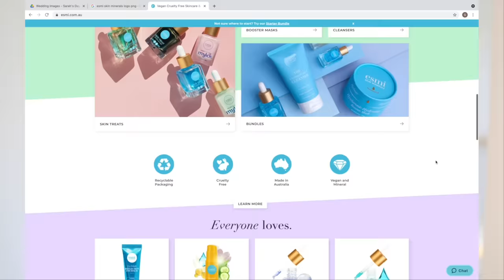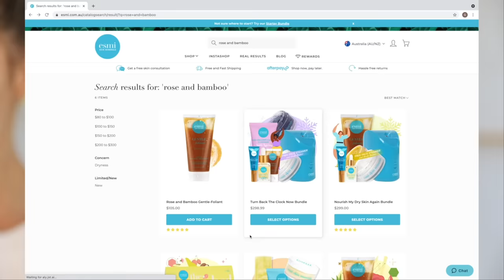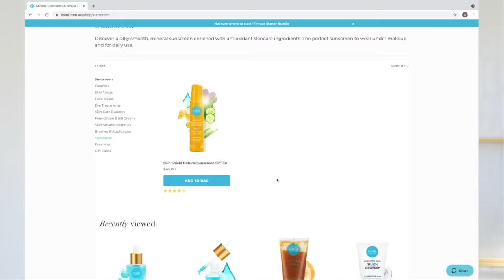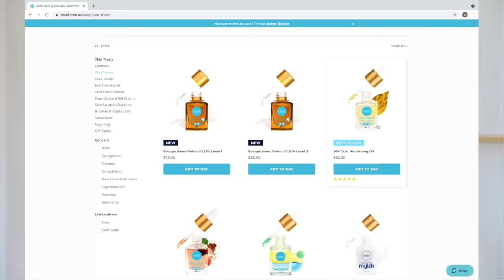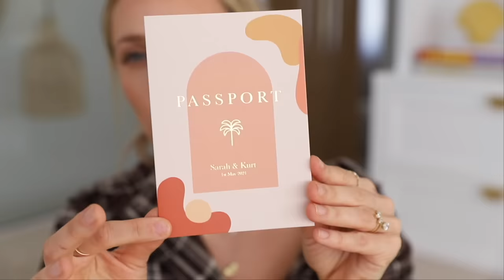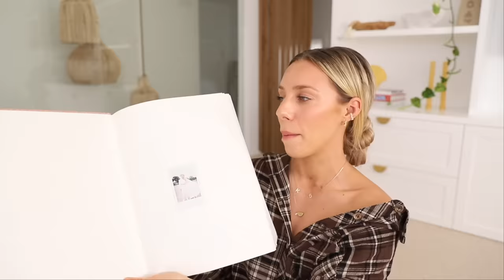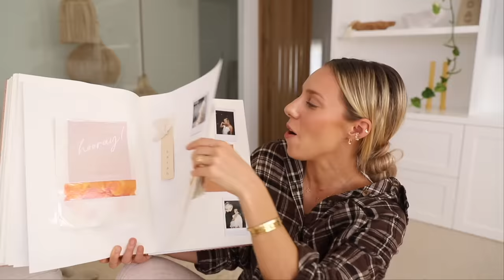WEDDING Q&A!! Dress 'Story Time', Flowers, Colour Scheme, Tips, Regrets?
Spend over $60 and use code SDGIFT to receive a FREE full size cleanser!
(valid until 31 Aug 2021)

|| WEDDING DETAILS ||
Florist: Willow & Bear
Dress: Monstera Dress Alena Leena (purchased from Love Marie bridal)
Hair: Lily and Co Bridal
Makeup: Leah Baines
Wedding Accommodation: Elements of Byron
Wedding Location: Fridas Field (private estate)
Acoustic Band for Ceremony: Buttered Band
Cake: Marina Machado Cakes
Reception DJ: Jai Waterhouse DJ
Groomsmen Suits: Suave Bespoke
Videographers: Bloom Films - wedding films
Photographer: Nina Claire Photography
Events Coordinator: Rach - The Events Lounge
Confetti & Bouquet Silk: The Whole Bride
Bride + Bridesmaids Pyjamas: The Bridal Thread
Shoes: Billini
Wedding & Engagement Rings: Natalie Marie Jewellery

If you have any more questions surrounding our wedding then please leave them in the comments!